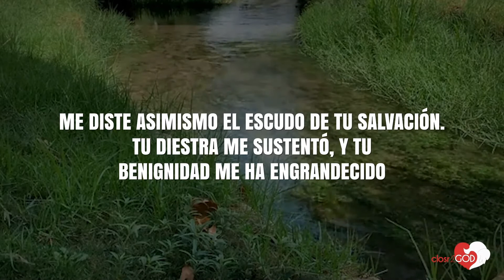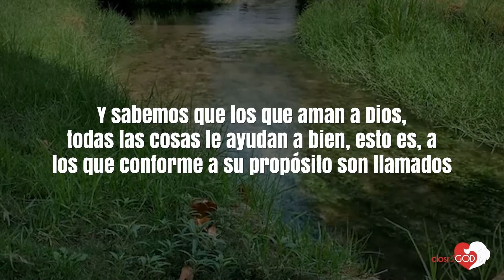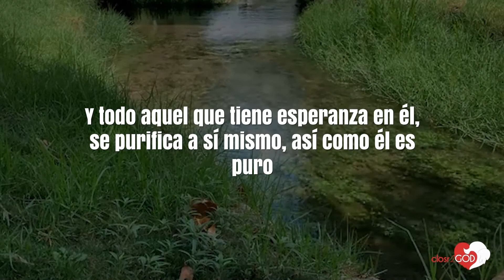🏆 Los 7 Mejores Versículos de Victoria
Descubre 🏆 Los 7 Mejores Versículos de Victoria
Recibe nuestro obsequio para ayudarte a vivir más cerca de Dios, visita